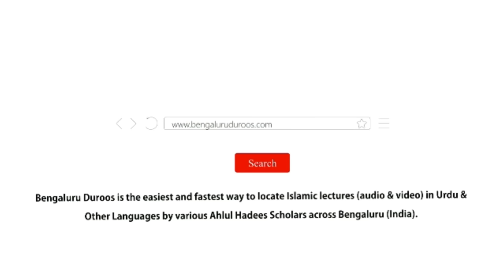Jumu'ah Khutbah | Mulk Ke Badalte Haalaat Mein Ummeed Ki Kiran by Shaykh Abdul Azeem Madani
Jumuah Khutbah dated 13th Dec 2019 by Shaykh Abdul Azeem Umri Madani @ Markazi Masjid e Ahle Hadees Badi Charminaar, Shivaji Nagar, Bengaluru, India

Topic: Mulk Ke Badalte Haalaat Mein Ummeed Ki Kiran

٠٠٠٠٠٠٠٠٠٠٠٠٠٠٠٠٠٠٠٠٠٠٠٠٠٠٠٠٠٠٠٠٠٠٠٠٠٠٠٠